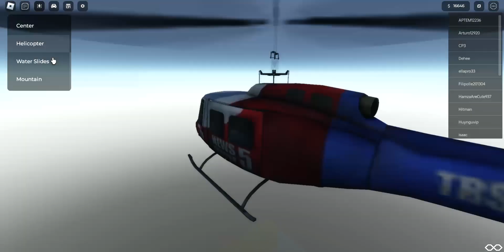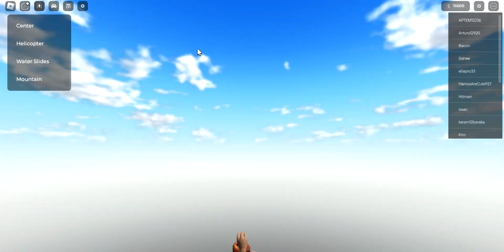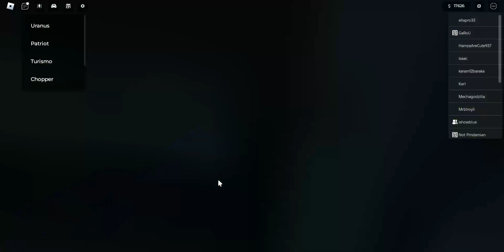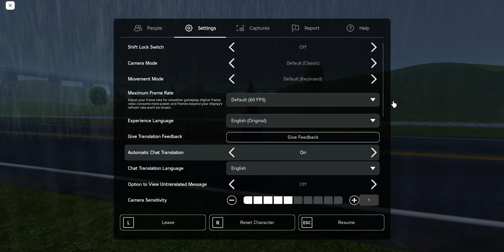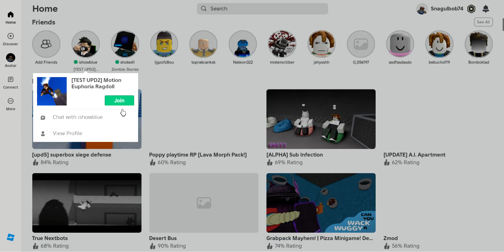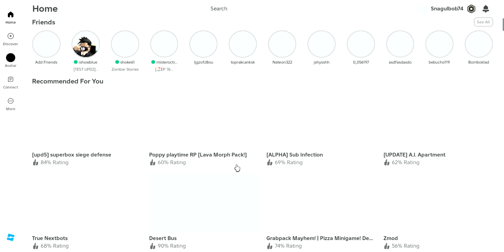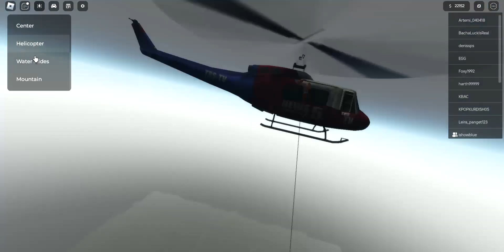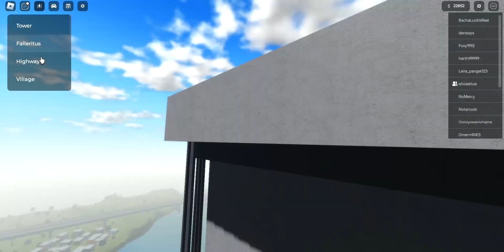HELLO PART 2